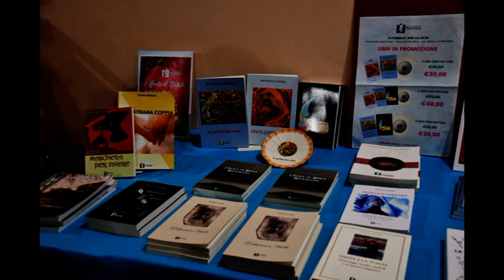Christmas Palace: "Le chicche di Natale"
seconda edizione

TUSCANIA (VT)

Video: Mariella  Zadro